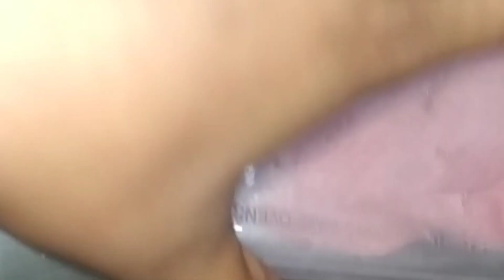Meal prep ideas for ramzan ❤️ | Blessed Month is coming | mix vegetable recipe